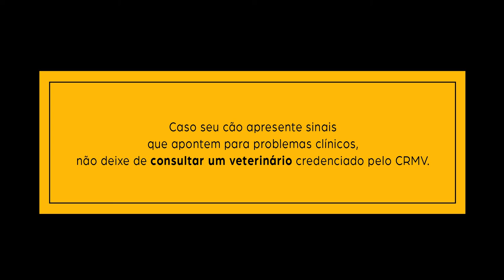Quando está na faculdade certa, seu filho canino passa em todas as matérias